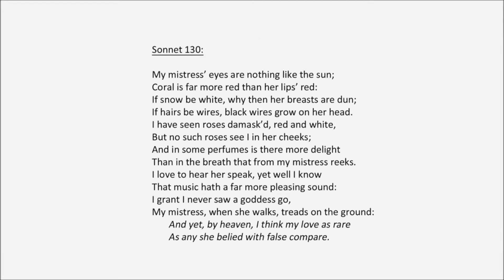Sonnet 130 Movie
A reading and analysis of Shakespeare's Sonnet 130 for LIT 4040, Dr. Wagner's online class